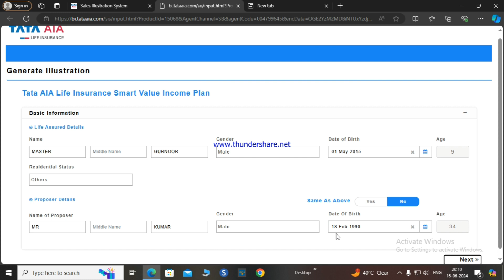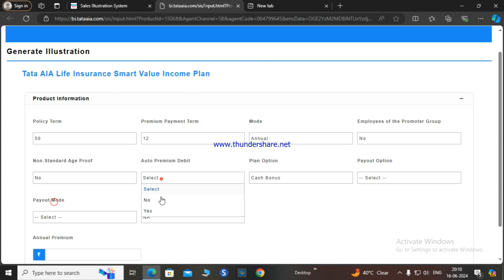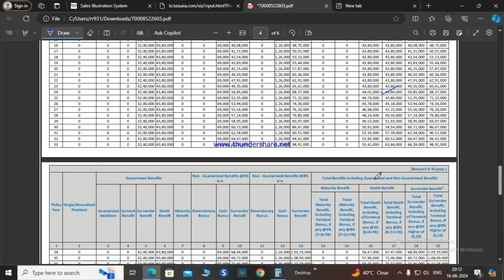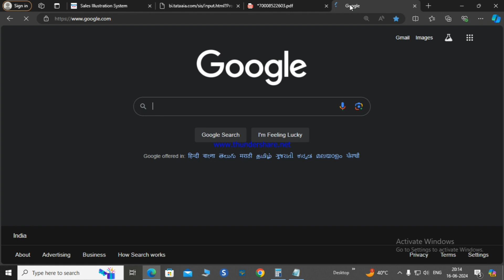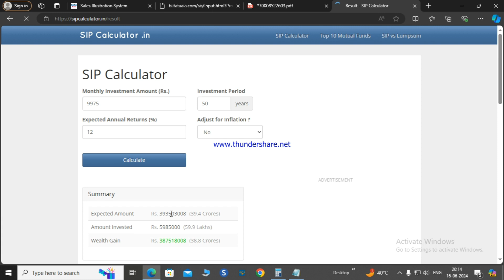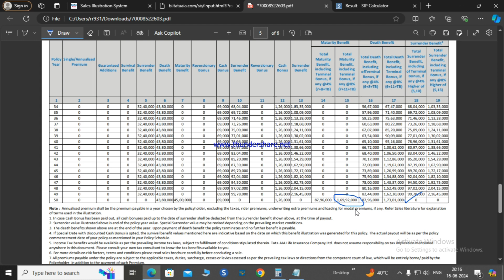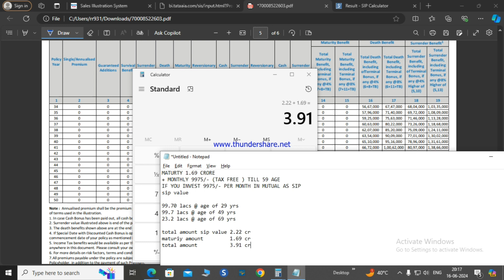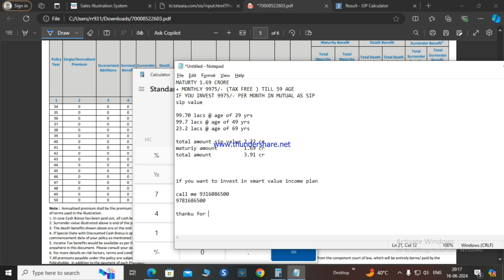TATA AIA SMART VALUE INCOME PLAN